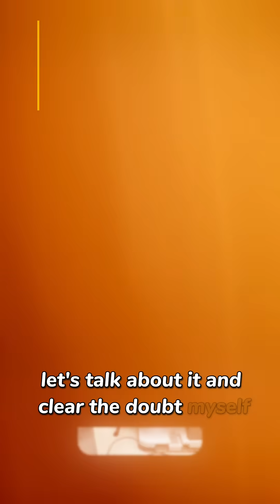Is the Robot Doing the Surgery? | Role of Doctors in Robotic Surgery Explained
👨‍⚕️ By Dr. Nalward Balaji Reddy
Laparoscopic & Robotic Surgeon | Consultant Gynecologist – Divya Clinic, Aundh, Pune

Many people wonder: "If it’s a robotic surgery, is the robot doing everything?"
Let’s clear this common misconception!

In this video, Dr. Nalward Balaji Reddy explains the real role of doctors in robotic-assisted surgeries. While it may sound like the robot is performing the operation, the reality is quite different. Robotic surgery is actually robot-assisted, where the surgeon remains fully in control.

🛠️ Here's how it works:

The initial steps, like trocar placement, are done by the surgeon manually.

Robotic arms are then attached, and the doctor operates remotely from a console.

Every movement of the robotic instruments is precisely controlled by the surgeon’s hands.

So, while technology enhances precision and access, the expertise of the doctor remains central to the surgery.

👉 Watch the video to understand the step-by-step process and get your doubts cleared about robotic-assisted surgery!